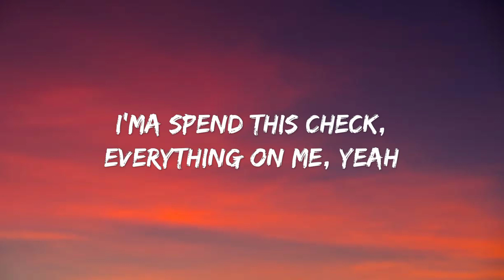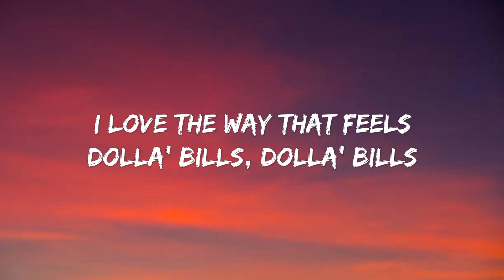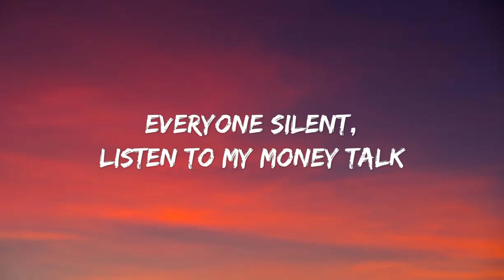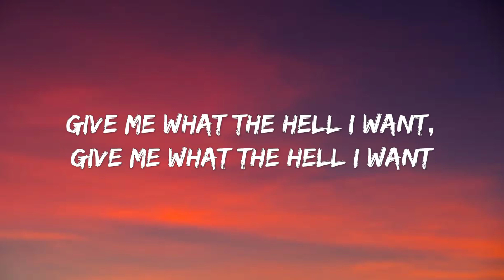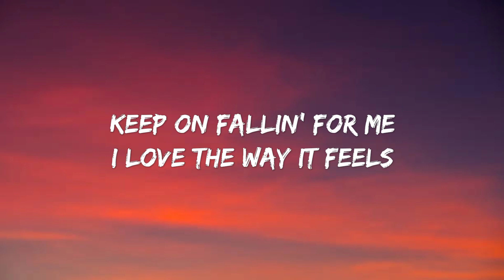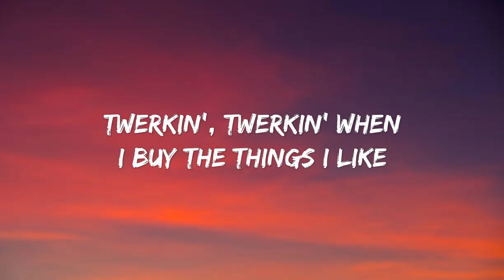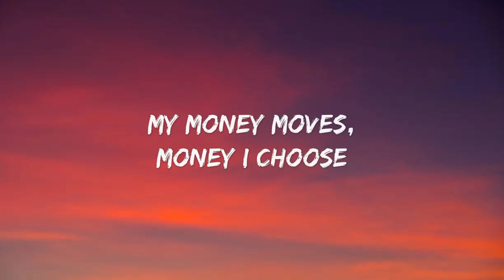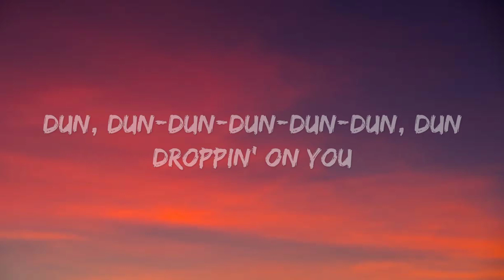LISA - MONEY (Official Lyrics)